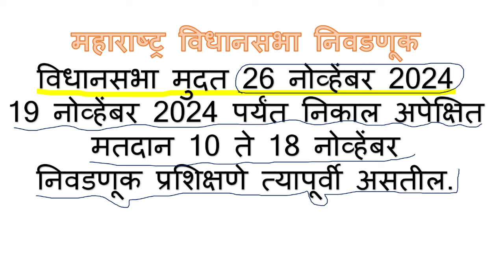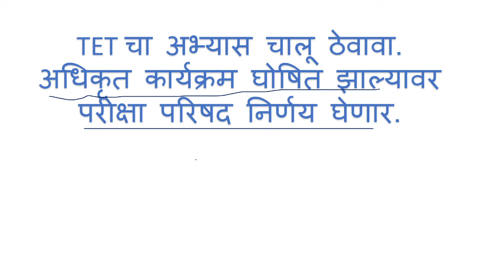MAHA TET या कारणामुळे परीक्षा पुढे जाणार ??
MAHA TET00 महाराष्ट्र विधानसभा निवडणुकीमुळे परीक्षा पुढे जाणार ?
महाराष्ट्र विधानसभा निवडणुक

WHATSAPP ग्रुप join  करण्यासाठी पुढील लिंक click करा .

MAHA TET video साठी PLAYLIST open करण्यासाठी पुढील लिंक click करा .